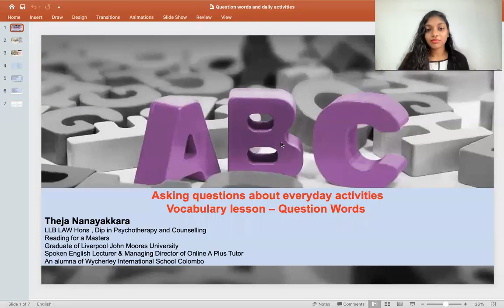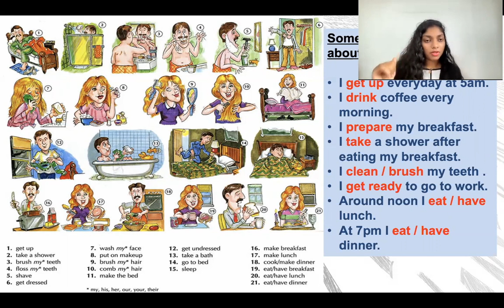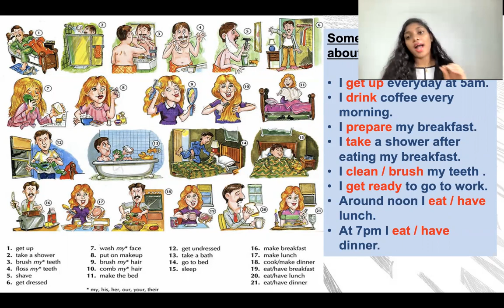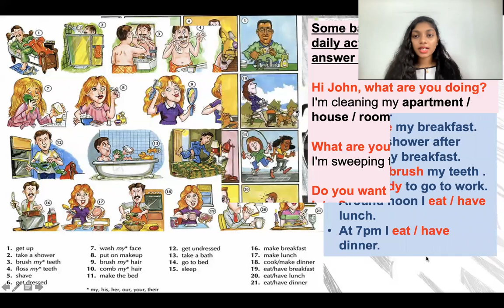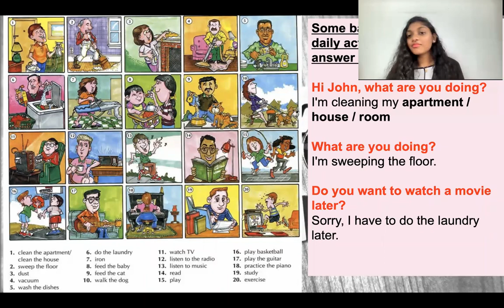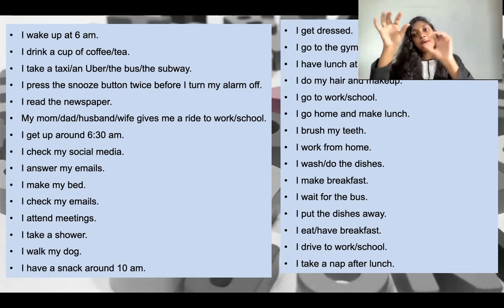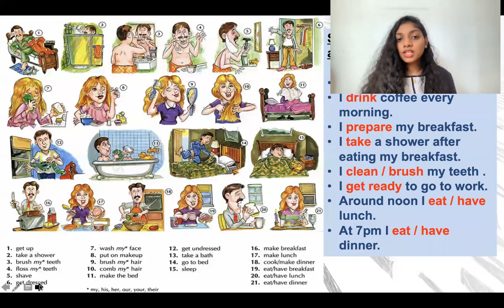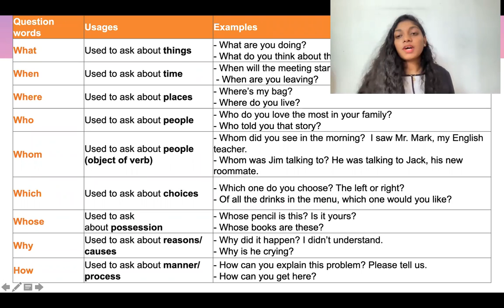Weekend Spoken English for Beginners - Introduction (Group 5)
Asking questions about everyday activities
Vocabulary lesson – Question Words
Theja Nanayakkara 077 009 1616